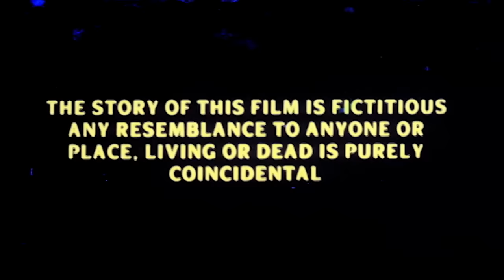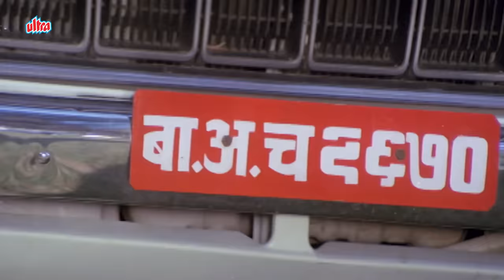Khoj Hindi Full Movie | Mystery Thriller Film Of Rishi Kapoor, Danny Denzongpa, Naseeruddin Shah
Movie Name : Khoj (1989)
Cast : Rishi Kapoor, Danny Denzongpa, Naseeruddin Shah,
           Satish Shah, Kimi Katkar, Iqbal Durrani, Sajeev Kapoor,
           Kumar Ramsay, Robert Thomas
Director: Keshu Ramsay

Synopsis :
A man's wife goes missing and another woman who claims to be his wife enters his life. Although he continues to deny being her husband, she produces many evidences that prove him wrong